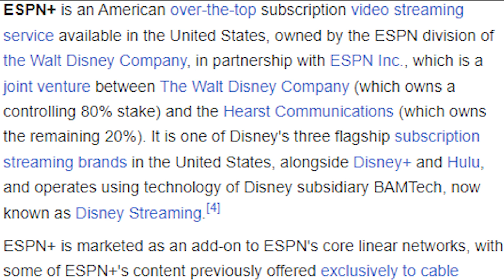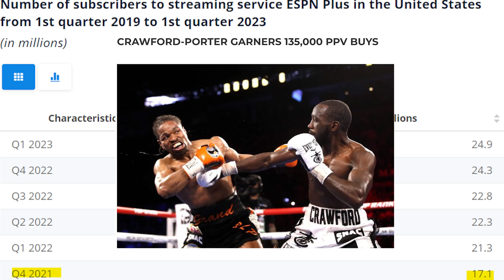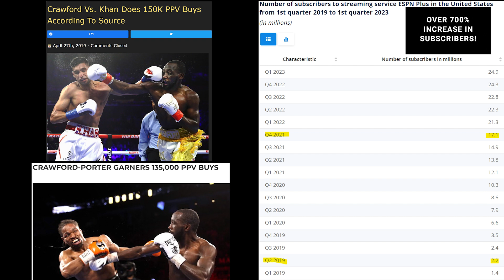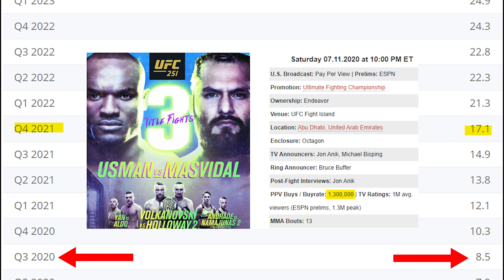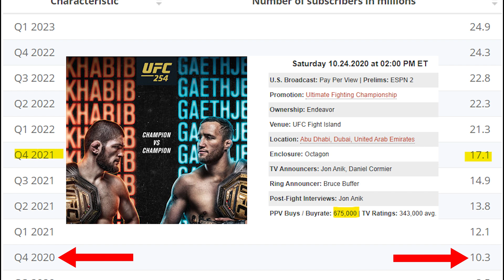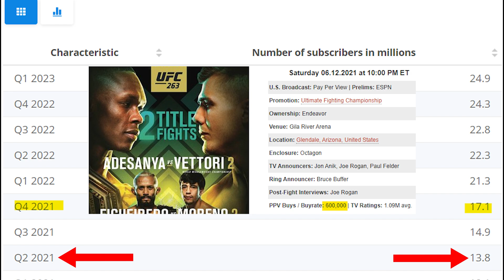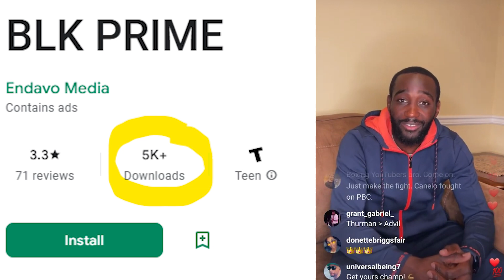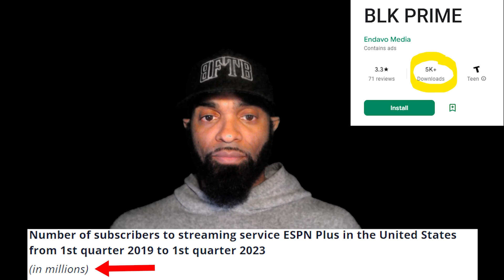BOB AND BUD IN THEIR OWN WORDS!!